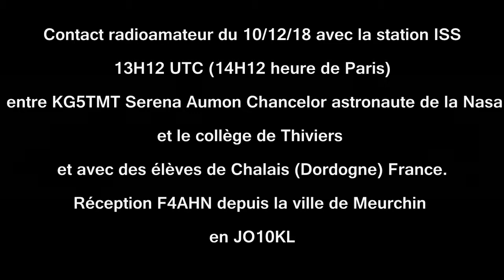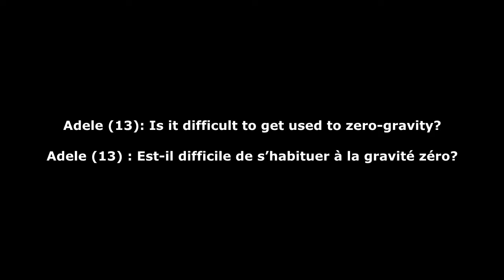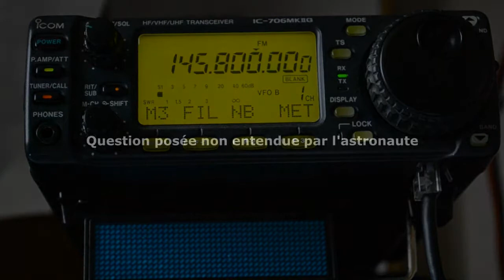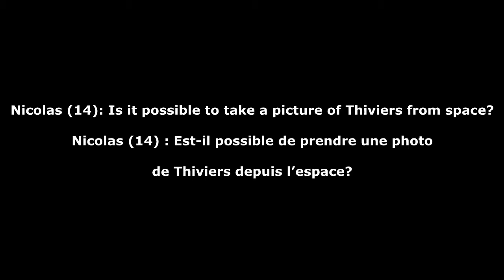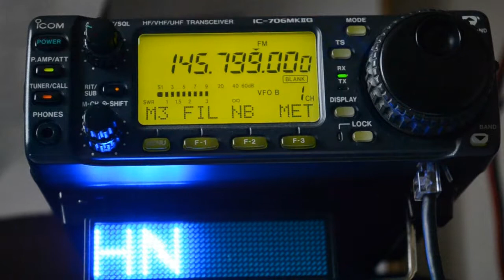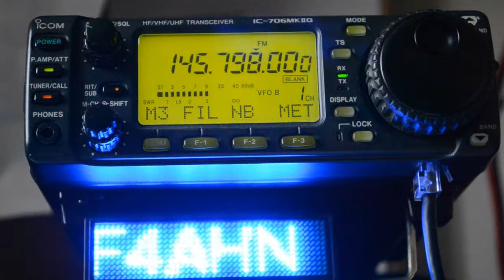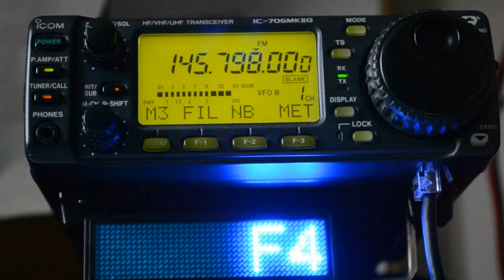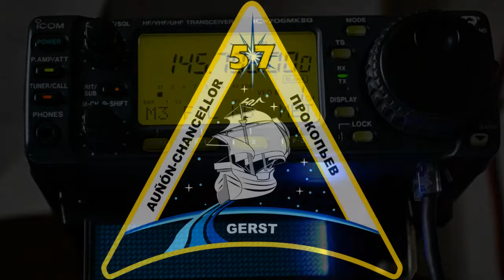ISS contact radioamateur 101218 en JO10KL F4AHN